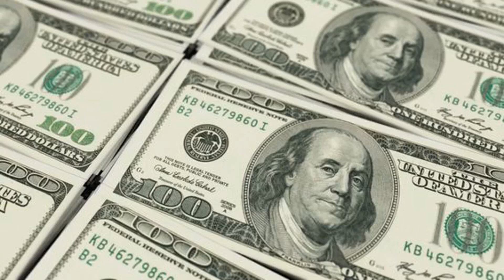Crypto Firm FARE Protocol Raises $6.2M Ahead of Token Launch